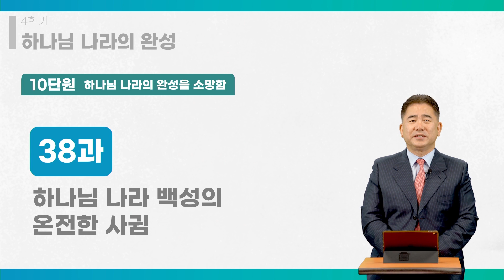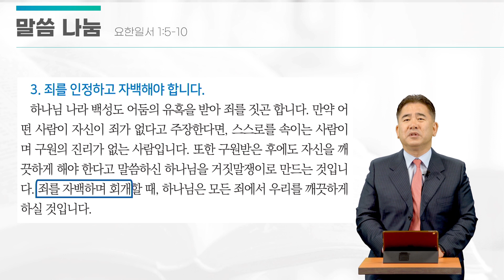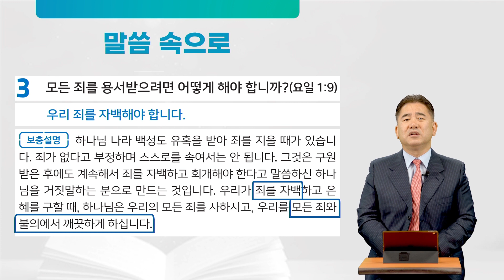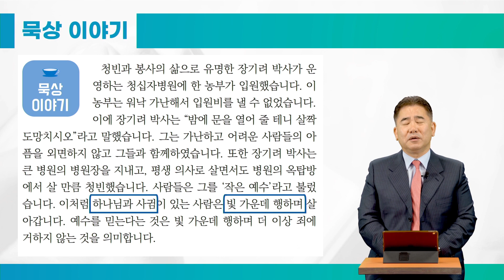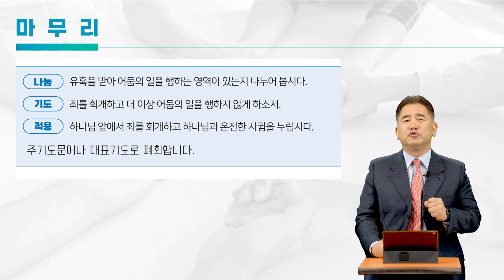2023년 구역예배 강의 영상 38과 하나님 나라 백성의 온전한 사귐